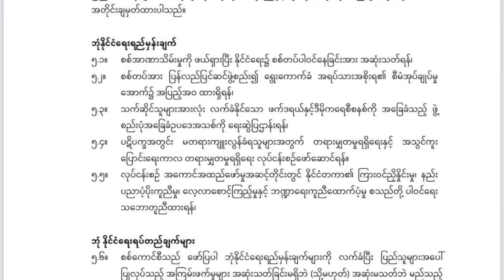“စစ်ကောင်စီရဲ့ ထိခိုက်ကျဆုံးမှုနှုန်းက အတော်များနေတယ်၊ လူသစ်စုဖို့ကလည်း မလွယ်ဘူး”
- ပဒိုစောတောနီး (ဗဟိုအလုပ်အမှုဆောင်ကော်မီတီဝင် - KNU)

“အခုနှစ် ပထမ (၉) လတာအတွင်း KNLA, KNDO နဲ့ဖြစ်တဲ့တိုက်ပွဲတခုတည်းမှာတင် စစ်ကောင်စီတပ်သား (၄၀၀၀)နီးပါး ထိခိုက်ကျဆုံးခဲ့တဲ့အတွက် တနိုင်ငံလုံးမှာဆို စစ်ကောင်စီရဲ့ ကျဆုံးမှုဟာ အတော့်ကိုများနေတယ်။ ဒါပေမယ့် လူသစ်စုဆောင်းလို့လည်းမရတော့တဲ့အတွက် စစ်ကောင်စီတပ် အခြေပျက်စပြုနေပြီ” လို့ ကရင့်အမျိုးသားအစည်းအရုံး (KNU) ဗဟိုအလုပ်အမှုဆောင်ကော်မီတီဝင် ပဒိုစောတောနီးက ပြောပါတယ်။

နွေဦးတော်လှန်ရေး ၂ နှစ်ခွဲကာလအတွင်း စစ်ကောင်စီတပ် ဘယ်လောက်အထိပြိုကျပျက်စီးနေပြီလဲ၊ တော်လှန်ရေးတပ်တွေက နေပြည်တော်နဲ့ ဘယ်လောက်နီးကပ်လာနေပြီလဲ... စသဖြင့် BNN သတင်းဌာနက ဦးထက်အောင်ကျော် မေးမြန်းစဉ် သူက ဒီလိုဖြေကြားတာပါ။

အခုထုတ်လွှင့်မယ့် မေးမြန်းချက် ဒုတိယပိုင်းမှာ ...

- ထိခိုက်ကျဆုံးမှုများပြီး လူသစ်စုမရဖြစ်နေတဲ့ စစ်ကောင်စီတပ် ဟန်ပဲရှိပြီး အဆံမရှိတော့တဲ့သဘောလား...

- ERO နဲ့ PDF တွေကြား ပူးပေါင်းဆောင်ရွက်မှုအပေါ် အားမလိုအားမရဖြစ်နေသူတွေအပေါ် KNU ရဲ့သတင်းစကားက ဘာလဲ...

- စစ်ရေးတိုက်ပွဲအပြင် နိုင်ငံရေး၊ သံတမန်ရေး၊ စီးပွားရေးနဲ့ လူထုတိုက်ပွဲတွေပါ ဖော်ဆောင်နိုင်ဖို့အတွက် ဘာတွေပြင်ထားဖု့ိလိုသလဲ...